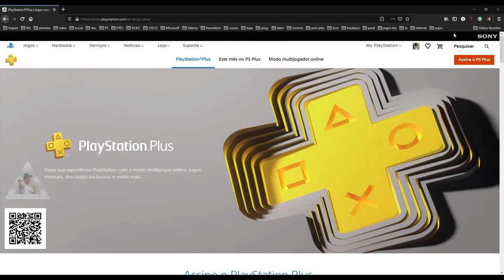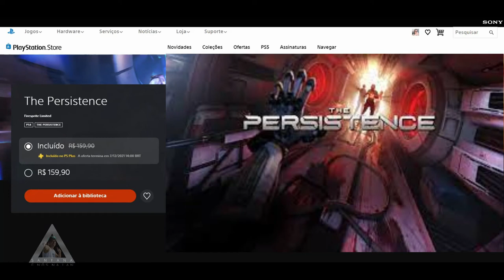JOGOS DA PLUS DE NOVEMBRO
Muito obrigado.